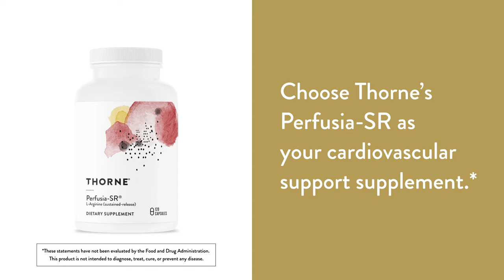Perfusia SR by Thorne